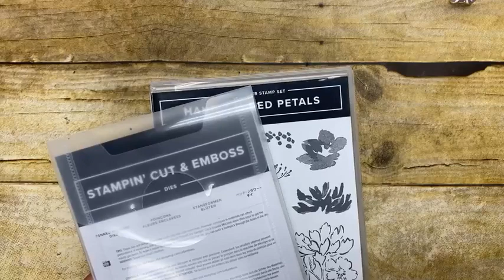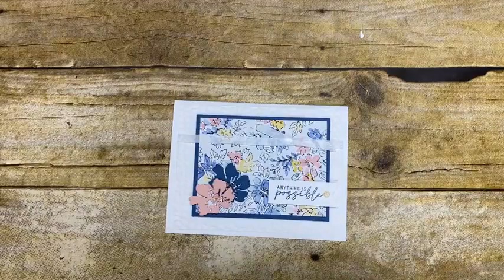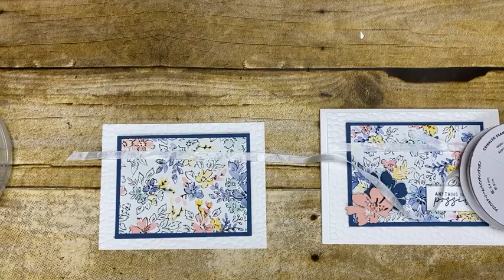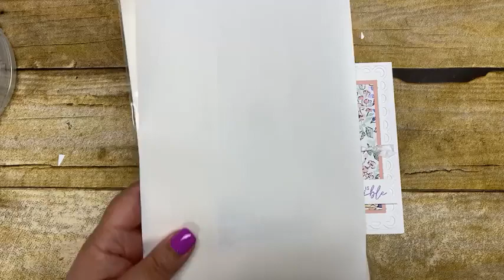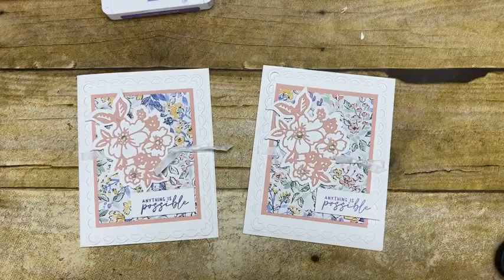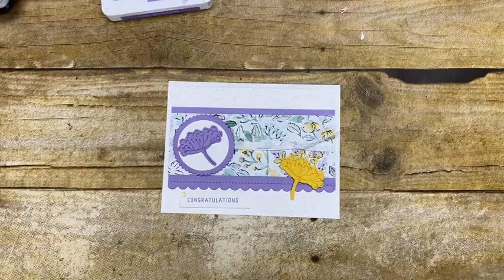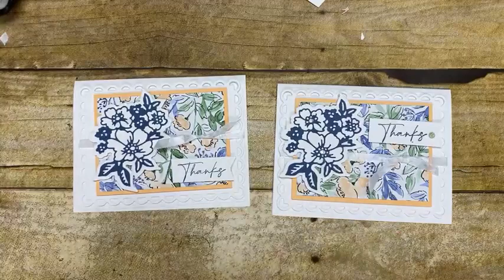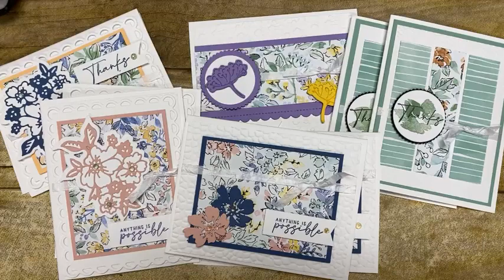Touchbase Thursday Facebook Live April 22, 2021 - Using the Hand-Penned bundle by Stampin' Up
In this edition of my touchbase Thursday Facebook Live I focus on a NEW product Suite that is available in the upcoming annual Stampin' Up! catalog. This bundle is called "Hand-Penned" and it has quickly become one of my favorite bundles!